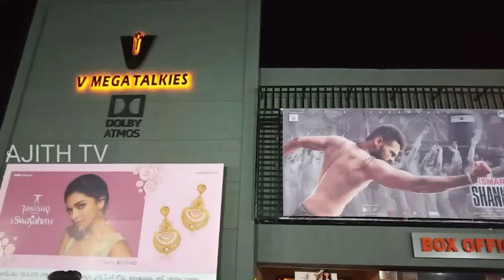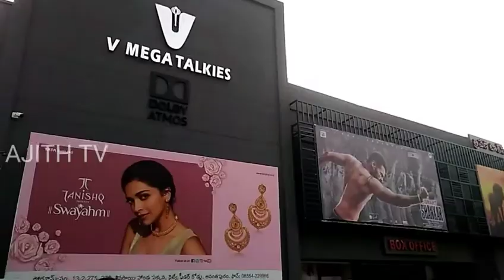ISMART SHANKAR Movie in V MEGA TALKIES Theater, ANANTAPUR, Andhra Pradesh, INDIA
Theater Location:
👉V MEGA TALKIES Theater
👉ANANTAPUR
👉ANANTAPUR (District)
👉ANDHRA PRADESH (State)
👉INDIA

Date of Video: 18/07/2019, Thursday